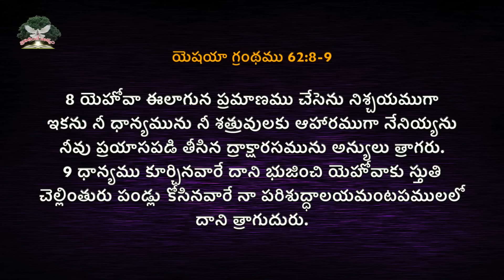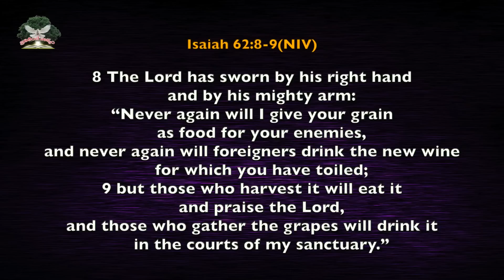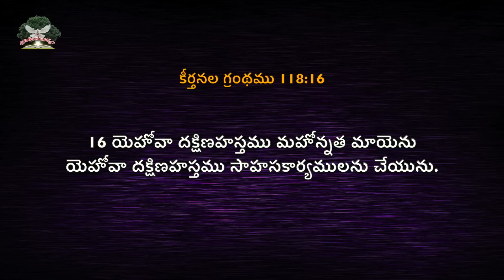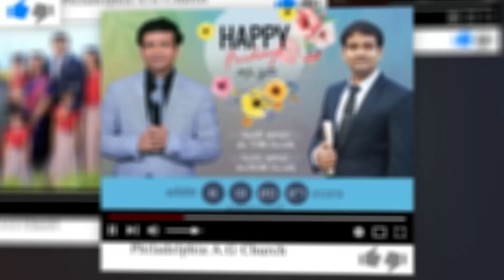కష్టపడుతున్నావా? వృద్ధి చూడాలి. || Rev. CHARLES P JACOB || PHILADELPHIA AG CHURCH || VIJAYAWADA.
Our Account Details:
Name :  PHILADELPHIA AG CHURCH
A/c No: 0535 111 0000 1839
IFSC Code: UBIN0805351
VIDYADHARAPURAM BRANCH